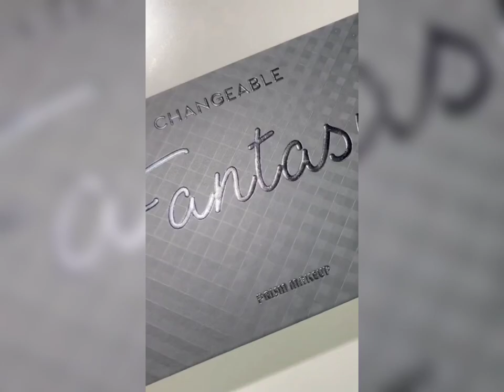Rekomendasi Nail Art Simple Elegant Nvl Beauty Channel (09/08/2023)